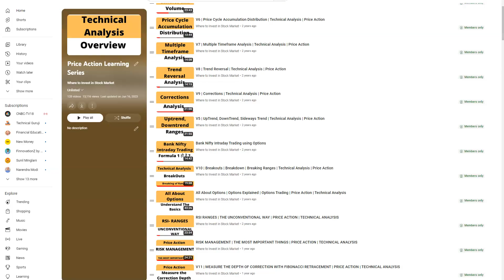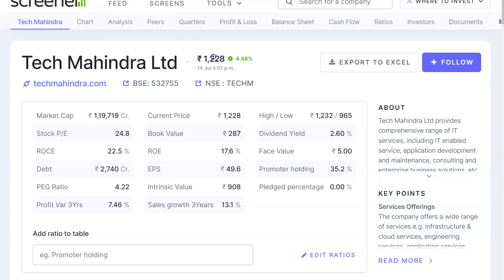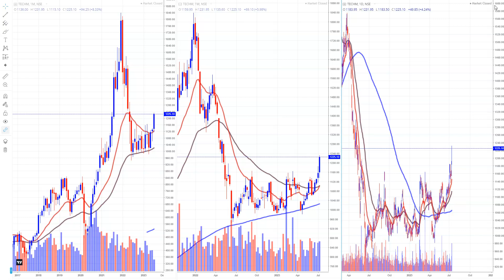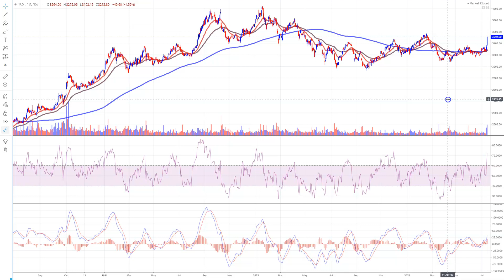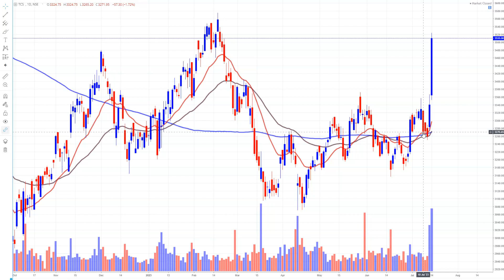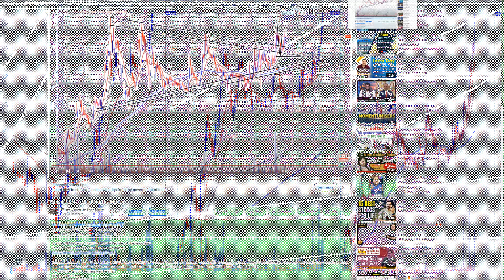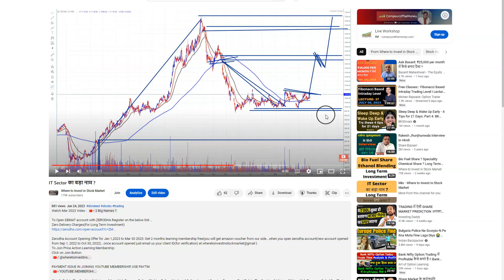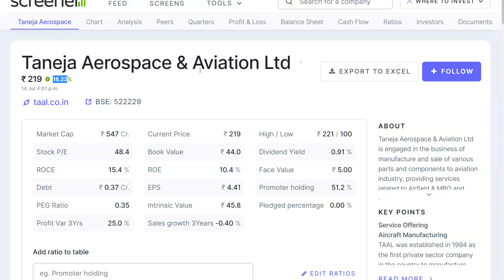IT Stocks ? Long Term Investment ?